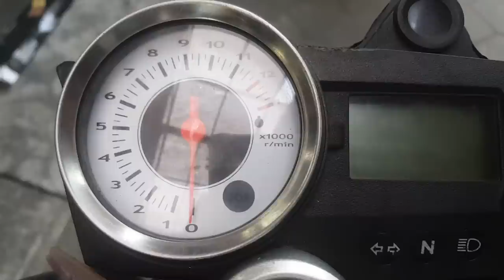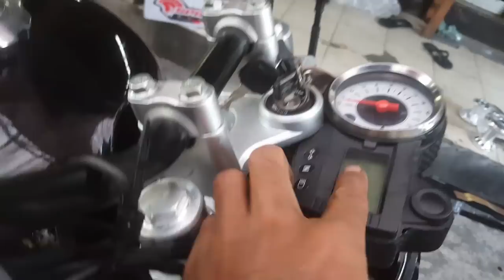Japstyle satria f 150 mantab 3hari jadi modal cuma 5jutaan aja.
Satria f 150r modif japstyle
SATRIA FU MODIFIKASI JAPSTYLE
By semangat baru motor jogjakarta

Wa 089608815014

Motor fu standar jadi japstyle cuma modal 5jt
Ganti bodyset japstyle
Tangki japstyle medium
Jok japstyle muat buat bonceng pacar nih bos
Spacbor depan
Spacbor belakang
Cover aki custom
Lampu depan hd grill
Lampu sen depan
Lampu sen belakang grill
Lampu stop japstyle
Dudukan lampu depan byson pnp
Begel jok panjang fu
Handgrip retro
Spido pake aslinya di custom

Header knalpot fu
Silencer knalpot stainless

Shock depan pake byson
Beli yg bagusan bos biar nggak cepet karatan
Rebound mantab
Dan segitiga atas bawah tebel

Swing arm pake asli
Shock belakang tetep monoshock
Yg ini kita pake merk Racing Boy..

Velk depan merk v rossy tipe XD 250/17
Velk belakang merk v rossy type XD 350/17
Tromol depan yamaha
Tromol belakang satria f
Disc depan yamaha
Disc belakang satria f
Jari2 warna item

Ban kita pake yg hematvaja ya bos
Yg penting manteb
Merk swallow s 117
Depan ukuran 110/80-17
Belakang ukuran 130/80-17 udah mepet tapi manteb
Ini ban tubless jadi kita bikin tubless
Dan di kasih cairan M1 biar seumur hidup kagak bisa bocor.

Pengerjaan cuma 3hari aja
Karena bahan udah ready stok ya bos.

Order sekarang ya bos.
Lumayan kan
Beda ama yg lain.

Cara order wa aja di 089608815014.
# bosku mau beli paket japstyle satria fu seperti yg di youtube trus di kirim ke alamat. kecamatan...
Total berapa sama ongkir
Gitu aja kan enak ya bos